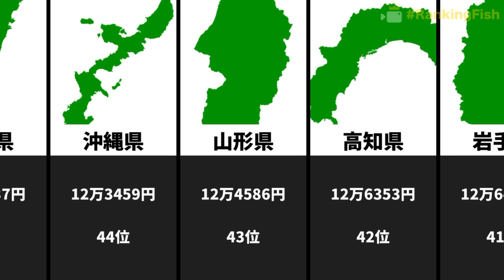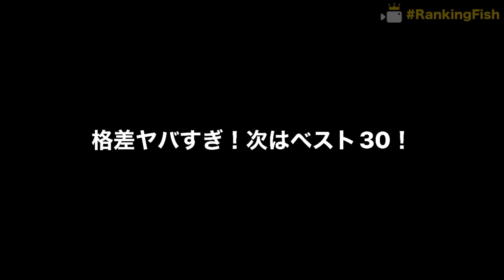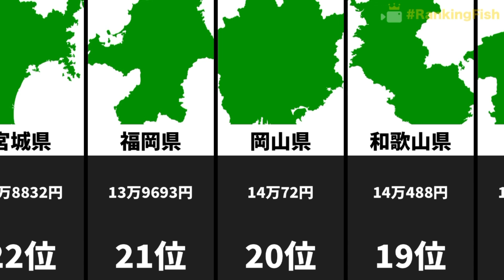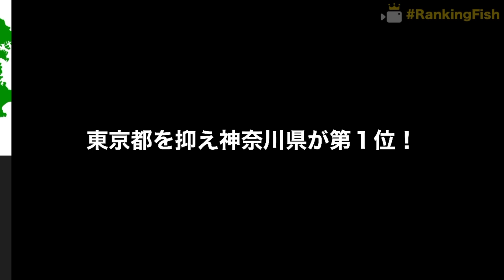都道府県 厚生年金平均月額ランキング！最下位とトップでは1カ月でとんでもない差が！驚きの格差！老後の受給額がヤバすぎ！１位は東京都を抑え…！？迫りくる老後2000万円問題と急速なインフレ！日本崩壊…